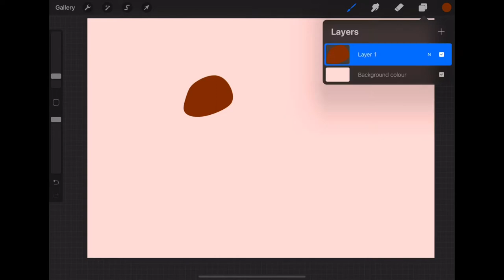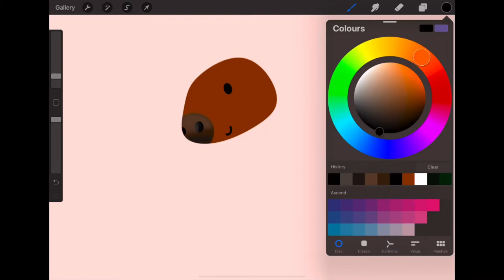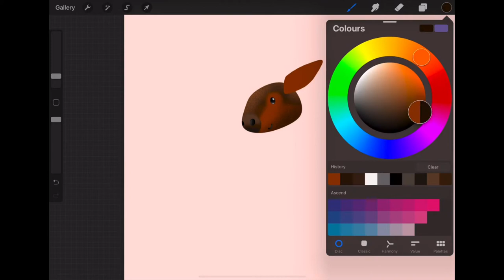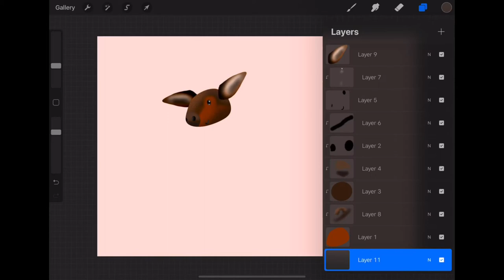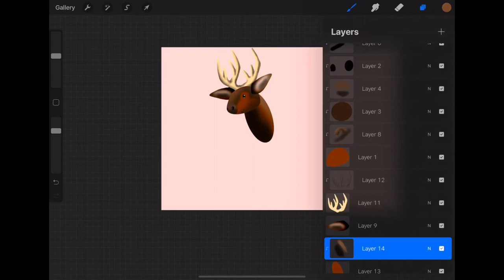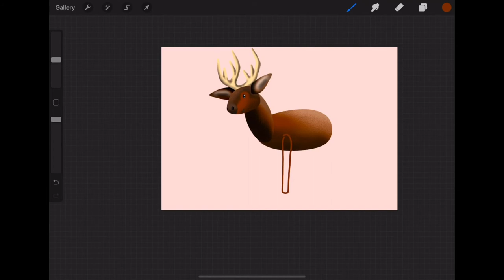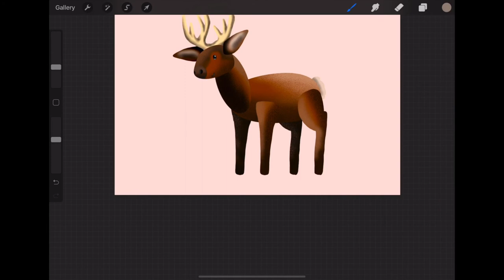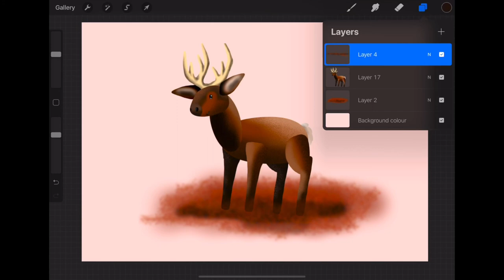EASY DIGITAL ILLUSTRATION | Cartoon Deer Time-lapse | Procreate on iPad Pro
In this video, I will be drawing a very simple and cute cartoon deer for beginners using Procreate. (More specifically an elk) 🦌

🌲I did not use any foreign brushes for this drawing and if you want to follow along please feel free to do so. If the video plays at a higher rate than your liking, please do play it at a slower speed and more importantly, pause as and when you feel like you need to.